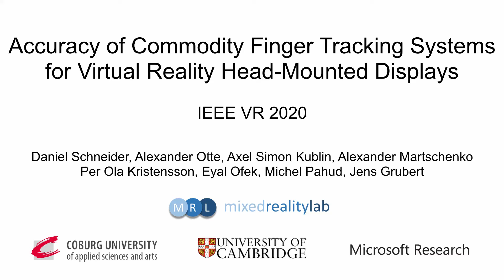Accuracy of Commodity Finger Tracking Systems for Virtual Reality Head-Mounted Displays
Accuracy of Commodity Finger Tracking Systems for Virtual Reality Head-Mounted Displays presented at IEEE VR 2020.